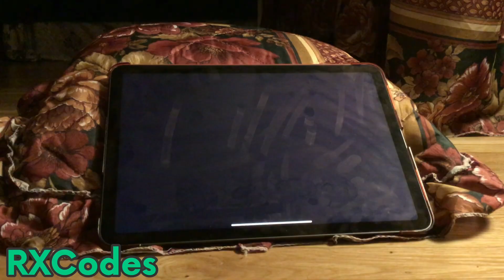[500 Sub Special] FNF Remake Sample, Mod the Heck out of it! (iOS)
I started recreating a basic version of FNF from scratch on hyperPad. You can try a demo of it! ...Or even better, mod the heck out of it and create amazing things from your fingertips! You can play the demo using hyperPad / hyperPad viewer. Have fun and thank you guys so much!

🎮 Play or branch (edit) the project!

🔥 You can also branch TPOM and mod that game yourself. Limited time only! ;)

Music produced in FL Studio Mobile. Project / game created using hyperPad and edited using Perfect Video from the App Store.